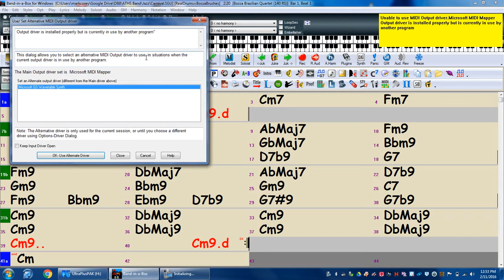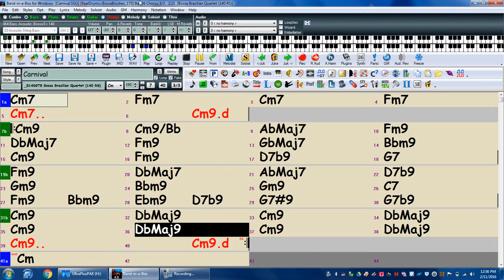carnival c vers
practice tracks for c instruments